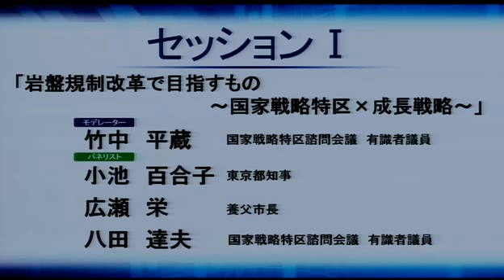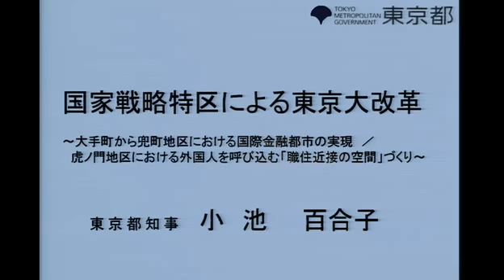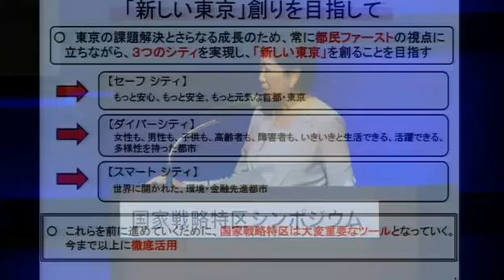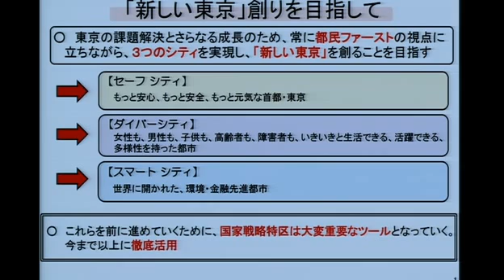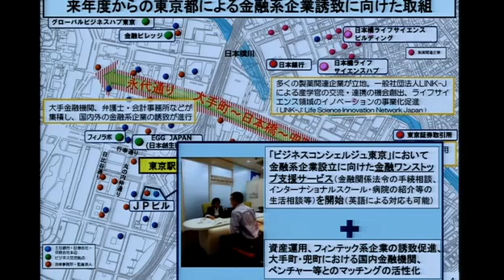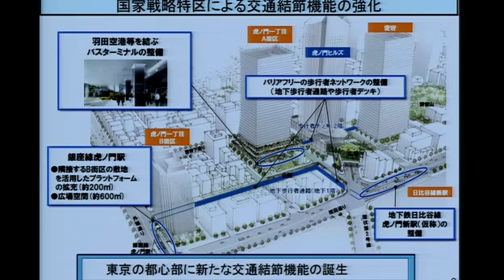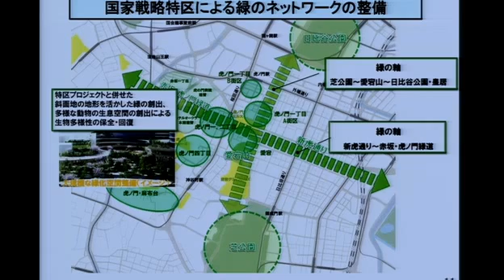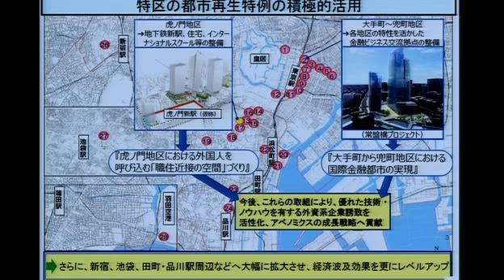小池百合子都知事 国家戦略特区シンポジウム 2016年9月12日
1.都民目線で３つのシティー 2.国家戦略特区によるビジネス、生活環境の整備 などなど
【今日の関連動画オススメ】小池百合子東京都知事&記者会見】の再生リスト